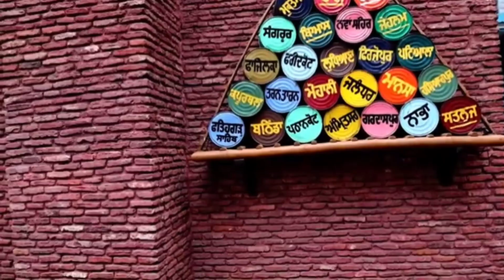Haweli amritsar punjab (full vlog) by Dhanu sharma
haweli full vlog